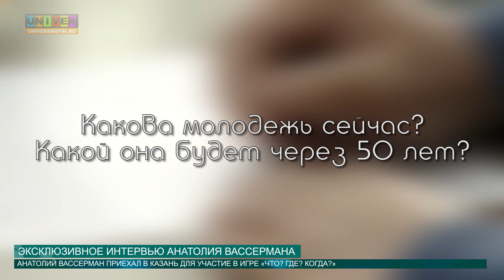Эксклюзивное интервью Анатолия Вассермана от 04.04.2016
Всем известный телеведущий, политический консультант Анатолий Вассерман посетил Казань. Эксклюзивное интервью гения интеллектуальных игр